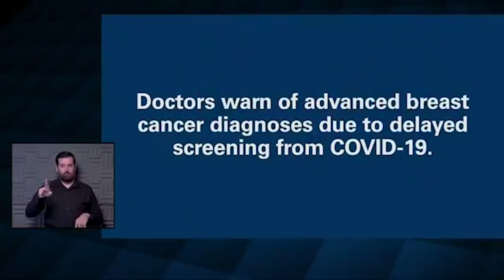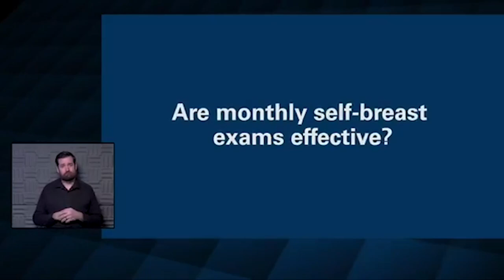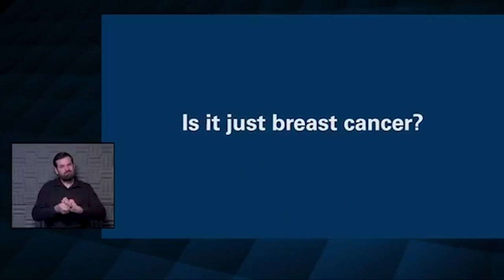Monday Media Briefing on COVID-19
After several days of lower numbers, a big increase today in the number of active COVID-19 patients being treated at The University of Kansas Health System. 70 people with the active virus are hospitalized, up from 56 last Wednesday. 28 patients are in the ICU, up from 27. 15 of those ICU patients are on ventilators today, down from 20. 56 other patients are still hospitalized because of COVID-19 but are out of the acute infection phase, down from 71. That’s a total of 126 patients, down from 127 last Wednesday. In addition, HaysMed has a total of 23 COVID-19 inpatients, down from 24 last Wednesday, with 16 of those active patients and 7 in the recovery phase.
 Steve Stites, MD, chief medical officer at The University of Kansas Health System, began the Morning Media Update by keeping his promise to receive his first dose of the Moderna vaccine live on the air. After a 15-minute observation period he reported feeling fine with no side effects. He’ll get his second shot in about a month. Dana Hawkinson, MD, Medical Director of Infection Prevention and Control, received his first vaccine on the air last Tuesday. Each received their shots based on how often they see COVID-19 patients. As the vaccine supplies increase, so will the distribution to other non-clinical workers. Dr. Stites says even when vaccinated, it’s vital we all continue to observe the pillars of infection prevention, which include wearing a mask.
On the Morning Media Update today, Dr. Kevin Ault, OBGYN and CDC ACIP member, updated vaccine recommendations for expectant mothers while Dr. Angela Myers, Division Director of Infectious Diseases at Children’s Mercy Hospital joined to talk about COVID-19 related multisystem inflammatory syndrome in children.
 Dr. Ault addressed a question about whether patients should get just the first dose in order to stretch the supply. He says that idea makes him nervous, since the vaccine effectiveness was based on getting both shots. He also says it’s perfectly safe for expectant moms to get the vaccine and adds there’s no data that moms can pass the virus on to their newborns. He tells patients thinking of becoming pregnant that it is safe to conceive in a pandemic and advises them to check with their doctors. He also debunked as myths the claims that the vaccine alters your DNA and that fetal parts and tissue are used to make them. He says only four million doses have been given so far but expects the vaccine supply will increase greatly in the coming weeks.
 Dr. Myers has noticed an increase in multisystem inflammatory syndrome in children with COVID-19. She says in general, younger kids are less likely to spread the disease than older ones. She notes studies have shown school-age children with the virus have not contracted it in the classroom, but at parties, gatherings and play dates, which could be a problem as schools reopen after the Christmas and New Year’s break. For those hesitant to get the vaccine she recommends discussing your concerns with someone you trust.
 Dr. Hawkinson says we might be starting to see a surge of patients infected between Thanksgiving and Christmas. He reports seeing one patient who was infected from a Christmas gathering. He notes even though Kansas is last in the country in the number of vaccinations, mostly because of its many rural communities, he expects that will improve greatly in the coming weeks, especially when another vaccine is approved. He emphasized it’s false to believe that if you’ve had COVID-19 you’re now immune and don’t have to wear a mask. He reminded us there may be a 60-90-day window where you can’t be reinfected but could become infected again after that. He says you can definitely still give it to others within that time frame, which is why it’s vital to keep wearing a mask, even if you’ve been vaccinated.
 Dr. Stites has noticed about 30 percent of healthcare workers have opted out of the vaccine so far and believes those “vaccine hesitant” people are waiting to see how the first ones to get it respond. He believes skipping the vaccine is like telling COVID-19, “Go ahead, step ahead of me,” and puts ourselves and our loved ones at risk. He says our New Year’s resolutions should include making sure we get our health screenings. He stresses now is the time to play both offense and defense to beat COVID-19 and the rules of infection prevention must go with us everywhere.

  Tuesday, January 5 at 8:00 a.m. is the next Morning Media Update. Dr. Michael Rippee, a sport neurologist, joins the panel.  He is starting to see some long hauler patients who are suffering “brain fog”' and “chronic headaches” since catching COVID-19.  Dr. Rippee will tell us what he advises for these patients and let us know how he's feeling after recently receiving his COVID-19 shot.